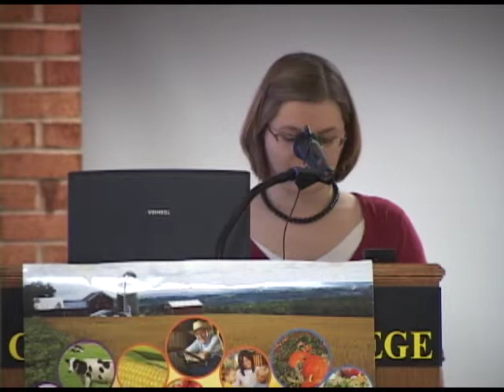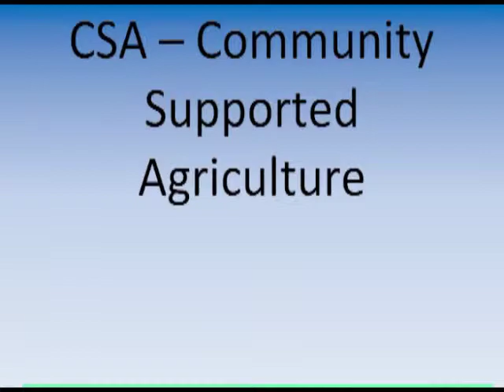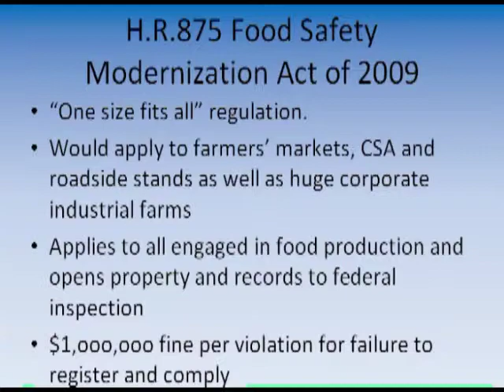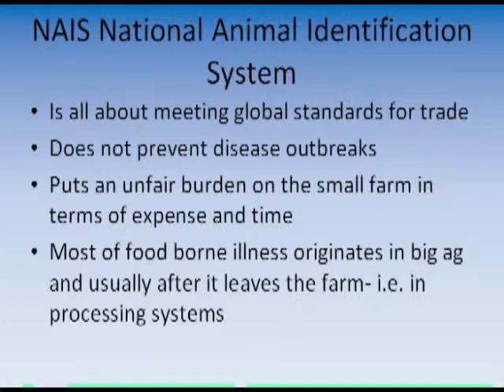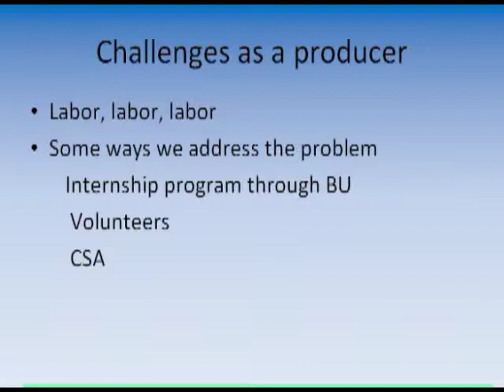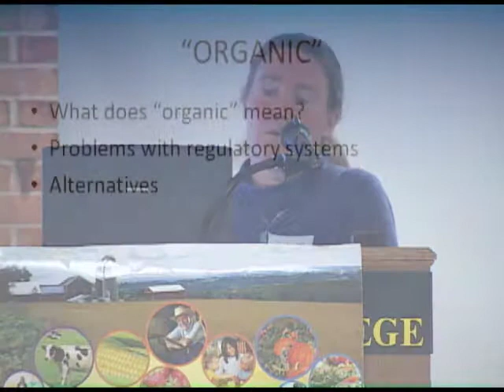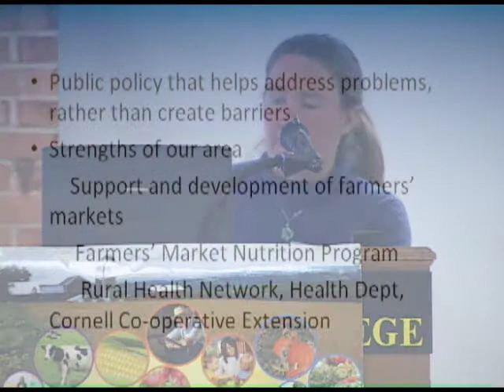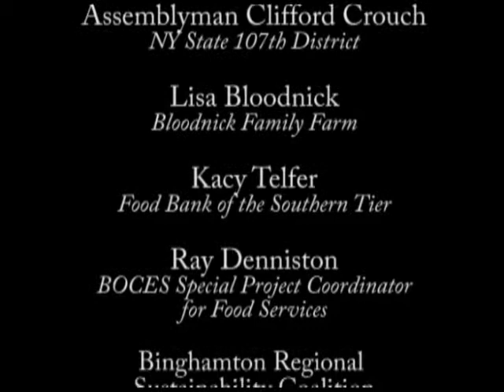Growing a Sustainable Community: Sustainable Food Systems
Statement from the Organizers:

Across the nation and the world, the distance between farmers and consumers is growing, and both groups are increasingly struggling to make ends meet. However, there is a growing movement to create a food system that meets the needs of all of its participants - a food system that is environmentally, economically, and socially sustainable. This plenary brings together a variety of individuals representing different sectors of the food system to discuss the current state of our food systems and their vision for how we can create a sustainable food system in our community.

Moderator: Amelia LoDolce, Sustainable Development Planner, City of Binghamton

Panelists: Clifford Crouch, Assemblyman, NYS 107th District; Lisa Bloodnick, Bloodnick Family Farm in Apalachin; Kacy Telfer, Director fo Programs & Agency Services of the Food Bank of the Southern Tier; Ray Denniston, BOCES Special Project Coordinator for Food Services